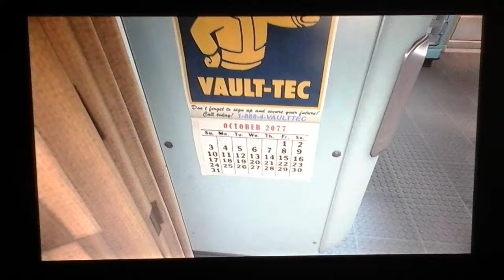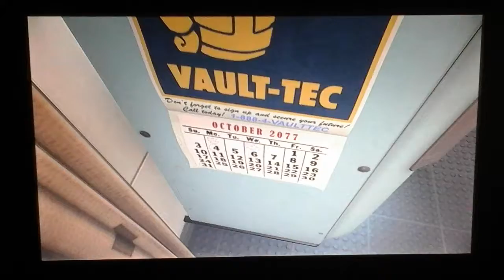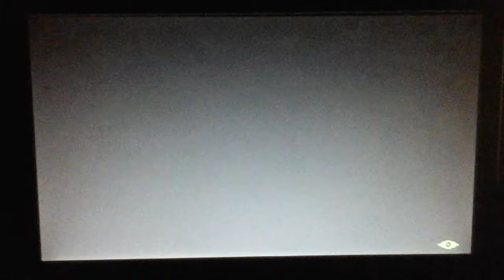Fallout 4 Game play episode 1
Hope you enjoined the video